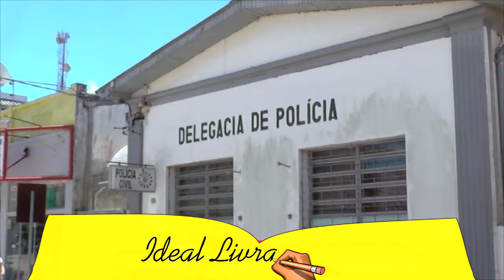CRIMINOSO RENDE FUNCIONÁRIO E ASSALTA FRUTEIRA NO SÁBADO.